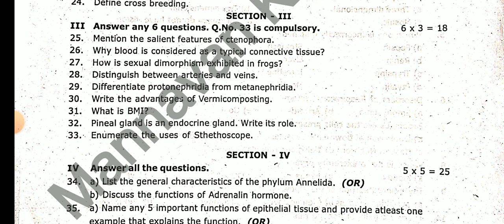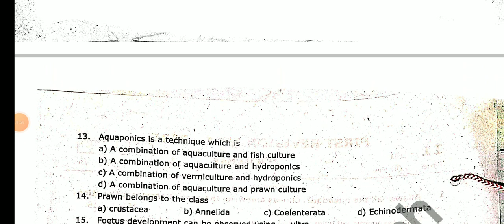11TH ZOOLOGY FIRST REVISION TEST JANUARY -2024 OFFICIAL ORIGINAL QUESTION PAPER II 11TH ZOOLOGY